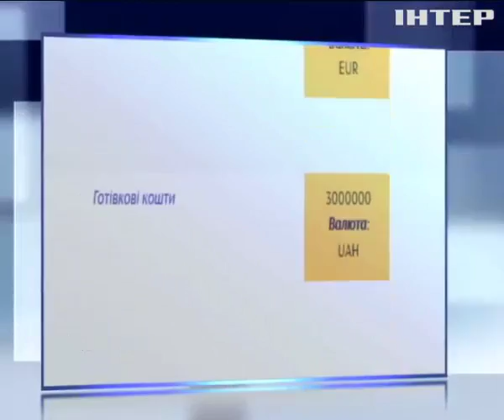Комитет Рады обязал работников СМИ подавать е-декларации